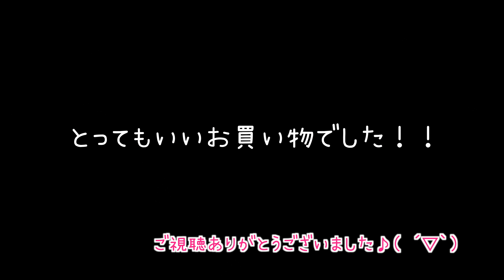【キャンプ】NEWギア登場！！女性キャンパーがコットを組み立てるとこうなった。。。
ネイチャーハイク　コット

レンズ 16mm f1.4